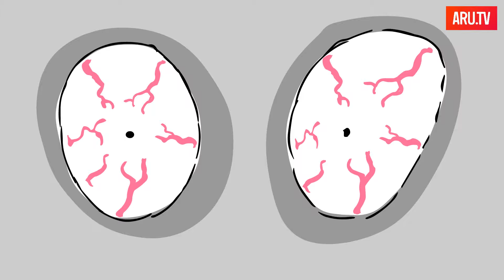Какая разница между девушкой и телевизором? Опыт дурака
Пилотный выпуск нового мульт проекта АРУ ТВ. TOOPIZZA EXPERIENCE

АРУ ТВ - это партизанский проект . Поддержите наше творчество и мы сделаем новые видео и мультфильмы!

АРУ ТВ - партизанское телевидение. Авторитетные мнения экспертов: Артемий Троицкий, Леонид Радзиховский, Аарне Веэдла, Виктор Шендерович, Владислав Иноземцев, Валерий Соловей. Жёсткая политическая сатира и юмор: Время Врать, Путин, Лукашенко, чиновники, РПЦ. Антипропагандистский интернет-канал ARU TV для России, Беларуси, Украины, русских в Прибалтике, русских, украинцев, белорусов в Европе, Великобритании и США .